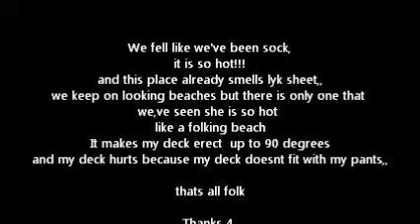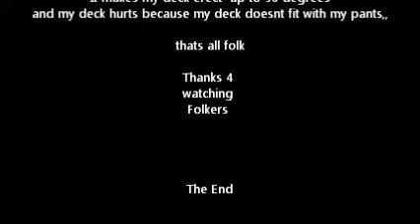mura mura mura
dfsd